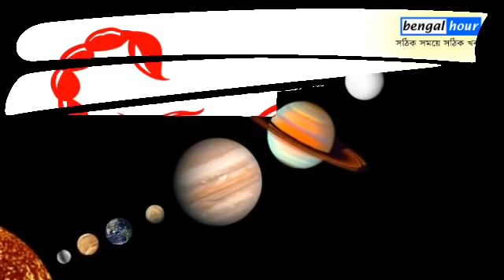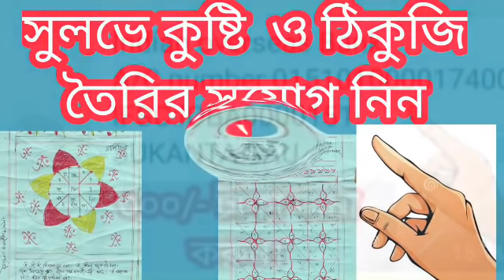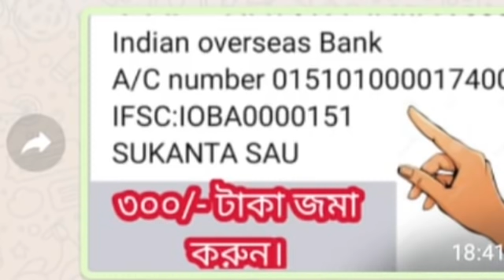বৃশ্চিক রাশি পাপের কলস পূণ্যে ভরে গেছে, বিধির লিখন খন্ডাবে কে?যা ঘটবে আটকাতে পারবেনা।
পাপ ও পূর্ণ।